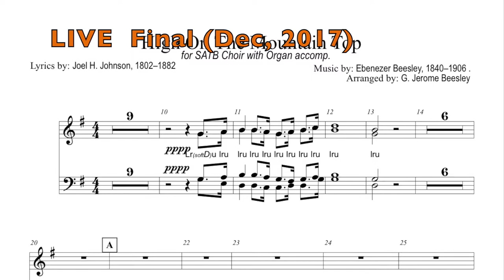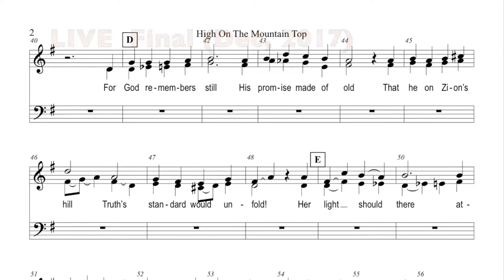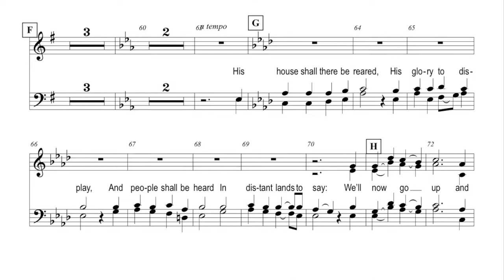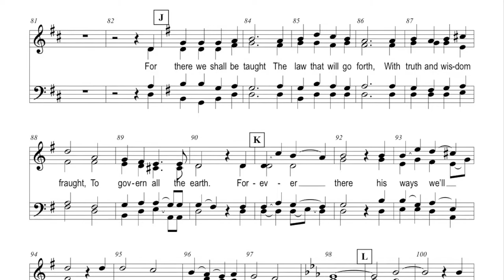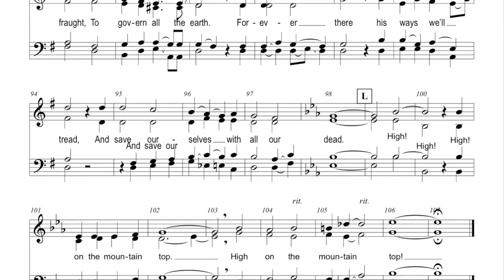"High On The Mountain Top" LIVE Final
Recorded in December, 2017 - arrangement by
G. Jerome Beesley for SATB Choir over Piano, Organ,
2 Violins & 2 Flutes.
Accompanists: M’Lisa Long (piano), Kris Fannin (organ)
Madeline Stover & Michelle Luker (violins),
Chantry Clark (flutes played on organ)
Directed by G. Jerome Beesley